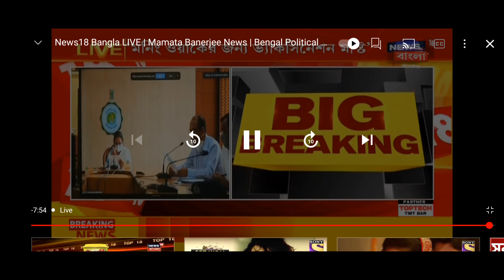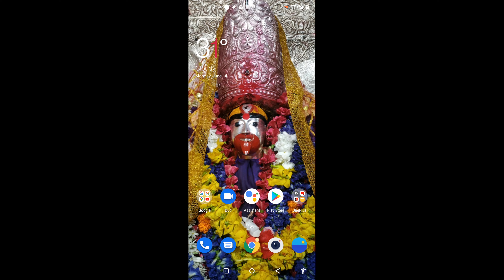Lockdown Extended With Some Relaxation